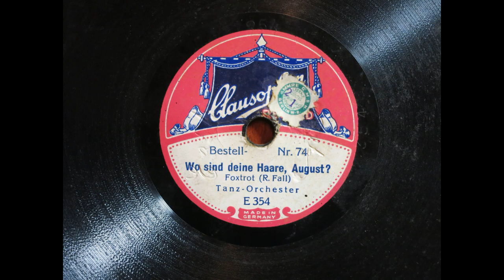Wo sind deine Haare, August? - Foxtrot (1926)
eine Schellackplattenaufnahme aus dem Jahr 1926 mit einem Foxtrott von Richard Fall auf dem erzgebirgischen Label Clausophon